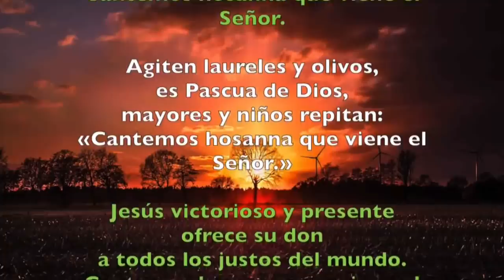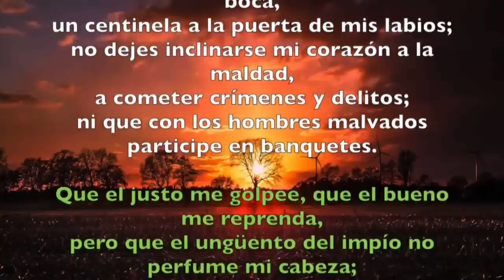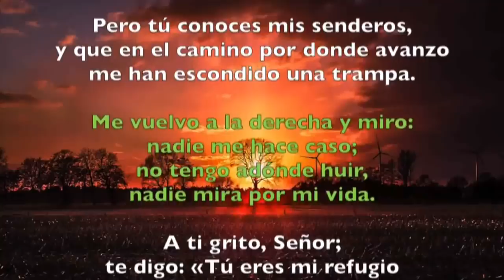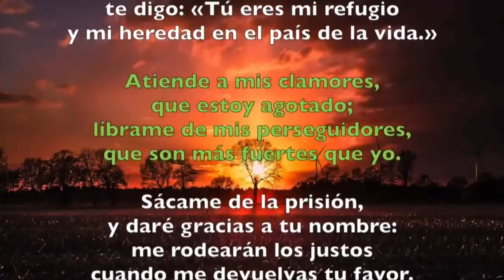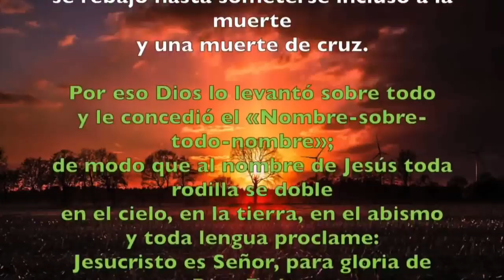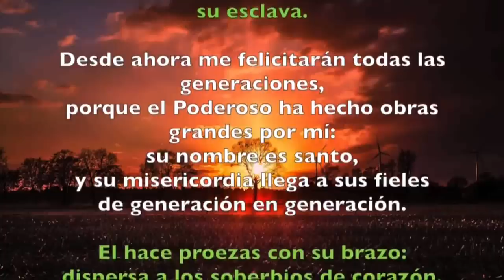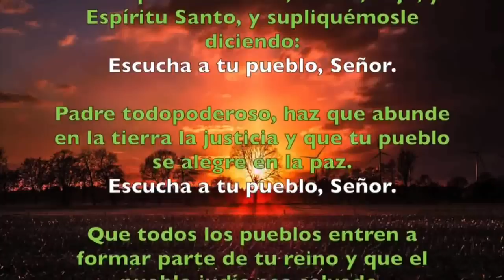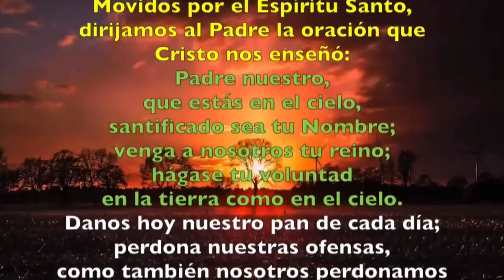Oración de la tarde (I Vísperas), DOMINGO XXIX semana del T. Ordinario | Padre Sam